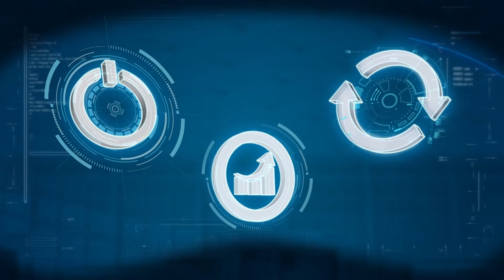Bosch Rexroth: Smart MechatroniX - The next Level of Mechatronics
“Plug & Produce, Perform, Proceed” - with the Smart MechatroniX solution platform, Bosch Rexroth is following the market trends in factory automation and paving the way for its customers to the Factory of the Future.

The Factory of the Future will be much more intelligent, flexible, networked and software-based than today.

Smart MechatroniX solutions meet these market and customer requirements perfectly. By adding sensors, electronics and software to best-in-class linear motion technology components, completely new solutions and business models are created for the Factory of the Future.

Currently, three Smart MechatroniX solution packages are already in the starting or test phase: The Smart Function Kit for press applications, the Smart Function Kit for handling tasks and the Smart Flex Effector, a compensation module for handling robots.